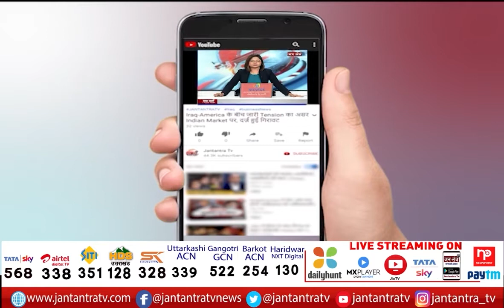भारत लौटे पीएम मोदी | PM Modi Returns To India | BJP National President JP Nadda Welcomed Modi | JTV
About Video:
प्रधानमंत्री नरेंद्र मोदी ने अपने तीन दिवसीय अमेरिका दौरे के बाद आज दिल्ली लौट आए हैं..  दिल्ली पहुंचे प्रधानमंत्री नरेंद्र मोदी का बीजेपी के राष्ट्रीय अध्यक्ष जेपी नड्डा ने स्वागत किया..

In This Video:
भारत लौटे पीएम मोदी
PM Modi Returns To India
BJP National President JP Nadda Welcomed Modi
JTV